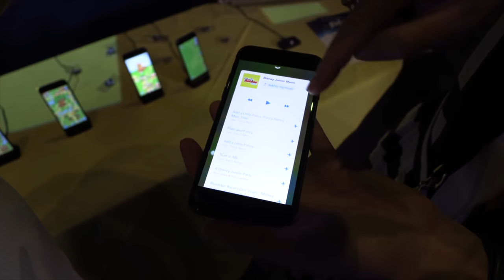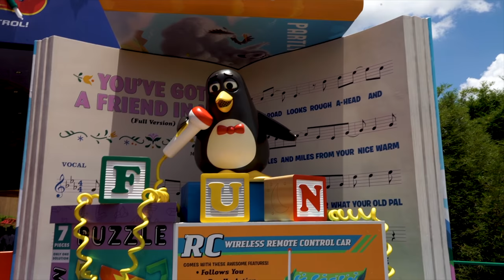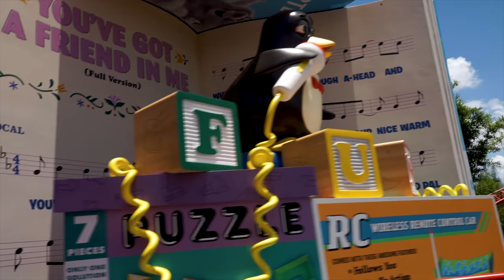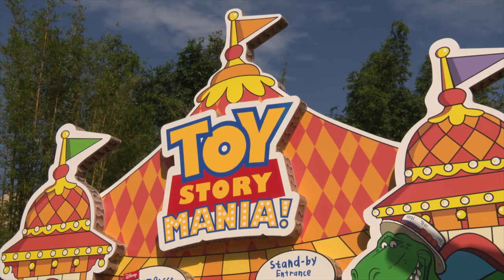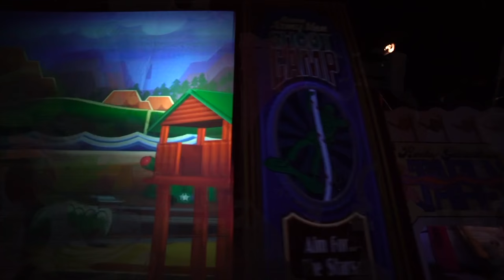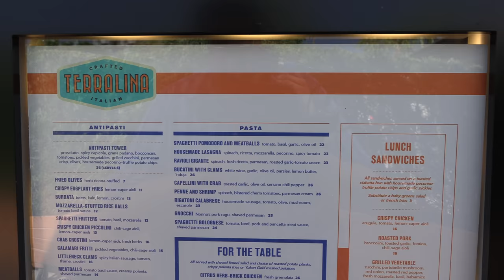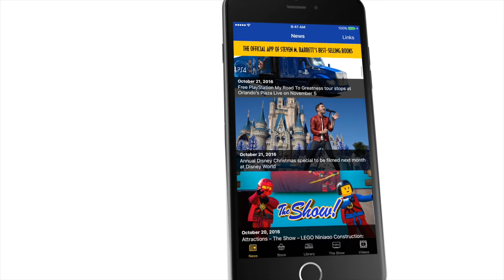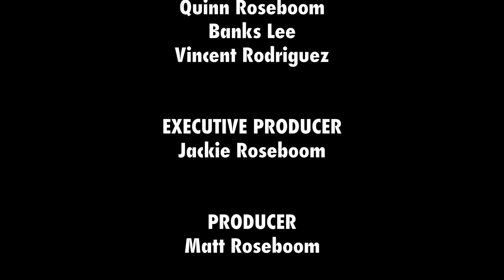The Attractions Show! - Toy Story Land; Terralina Crafted Italian; latest news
Get ready to 'Play Big' inside Toy Story Land at Disney's Hollywood Studios, then grab a bite to eat inside Terralina Crafted Italian at Disney Springs.

On this week's episode:
• Banks shrinks down to the size of a toy to 'play big' inside Toy Story Land at Disney's Hollywood Studios
• Vincent tries some of the food at the new Terralina Crafted Italian restaurant at Disney Springs
• News In The Queue: Lego City Deep Sea Adventure submarine ride now open at Legoland California; Revenge of Chucky and Killer Klowns from Outer Space scare zones announced for Halloween Horror Nights at Universal Orlando; Play Disney Parks app now available for mobile devices; Lightning McQueen’s Racing Academy coming to Disney's Hollywood Studios in 2019; Walt Disney Imagineering unveils new Stuntronics
• Hidden Mickey of the Week
• Shoutouts
• Bloopers